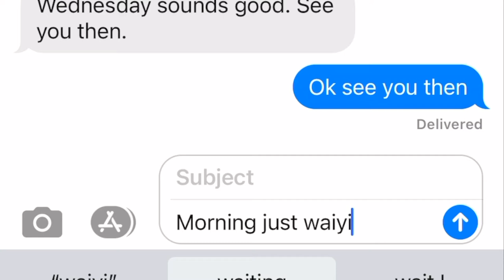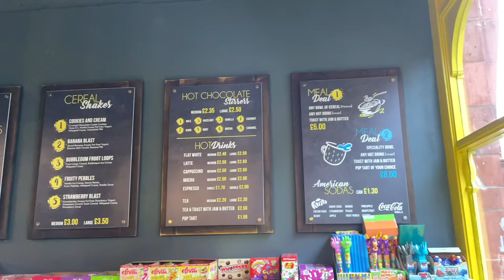Cereal Bowl | Site Visit to fix audio problems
Site Visit to Fix Audio Problem With Projector.